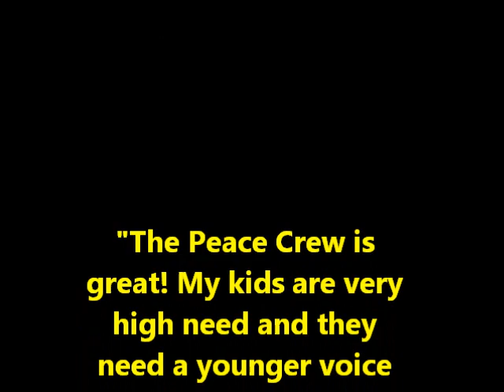Peace Crew - Crispus Attucks High School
During the pilot program, 20 IPS Crispus Attucks Medical Magnet High School seniors were trained to teach peace education lessons to IPS elementary school students at eight different schools. The peer facilitators focused on teaching social emotional learning, bullying prevention, and leadership skills. The program was successful for the elementary students who had a chance to interact with their older peers in a positive way and the Peace Crew facilitators who developed stronger leadership skills through the experience of teaching and planning lessons.